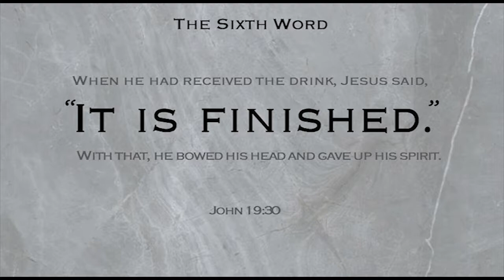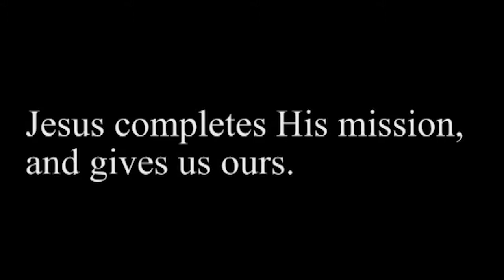The Sixth Word: “It is finished.” (John 19:30)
“From Servant Lord to Sacrifice Lamb”
Jesus completes his mission, and gives us ours.